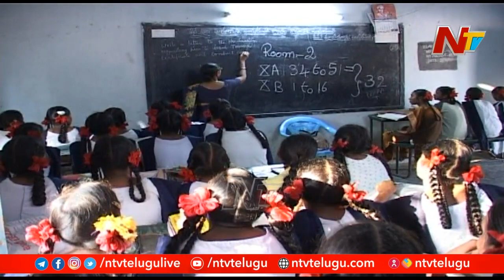విశాఖ ఏజెన్సీలో పాకశాలల్లోనే విద్యార్థులకు పాఠాలు..కనీస సౌకర్యాలు అనేవి ఎక్కడా కనిపించవు l NTV